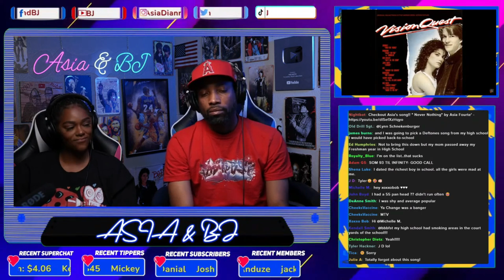First Time Hearing John Waite - “Change” Reaction | Asia and BJ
WELCOME TO THE FAM! THANKS FOR TAPPING IN WITH US AND WE DEFINITELY APPRECIATE THE COMPANY!!

Donna Bannister | Beth Mitchem | CalixYukon | Matthew Pasko